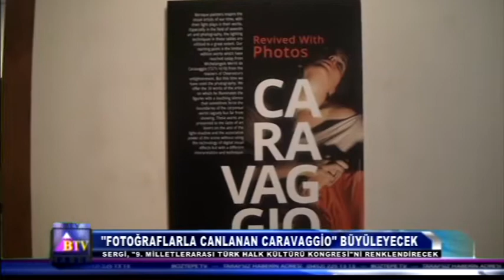''FOTOĞRAFLARLA CANLANAN CARAVAGGİO'' BÜYÜLEYECEK